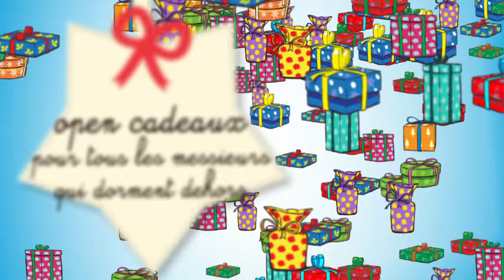Aldebert avec Pauline Croze - Le calendrier de l'avent (22 décembre)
Découvrez chaque jour une nouvelle suprise avec le calendrier de l'Avent d'Aldebert !

D'après les illustrations de Simon Moreau / Réalisation César Coudert & Elise Parat